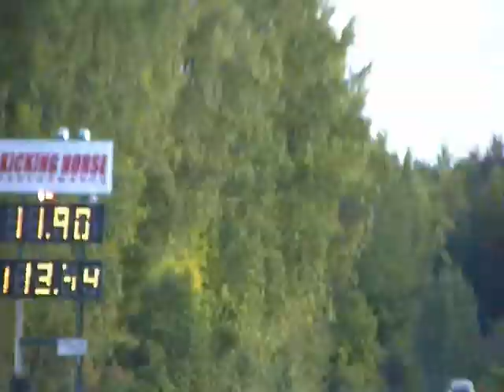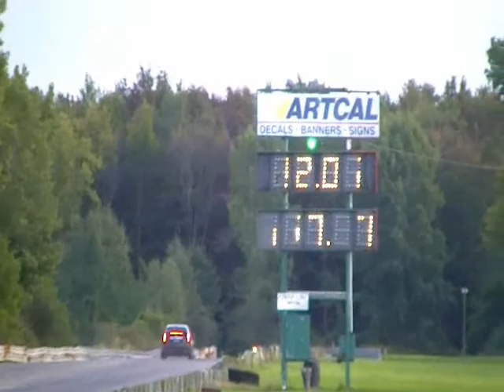Drag Racing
Fall drag racing at sparta .
Fall dragracing st. Thomas speedway  lots of quick street cars